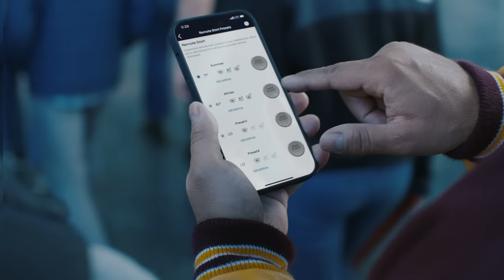Bluelink+ is here to lend a hand | 2024 TUCSON Limited | Hyundai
Need to access your Hyundai TUCSON Limited when it's not nearby? Bluelink+ has got you covered. You can control the temperature remotely, lock and unlock your car remotely, and even locate your car if you forget where it’s parked. Now isn't that handy.